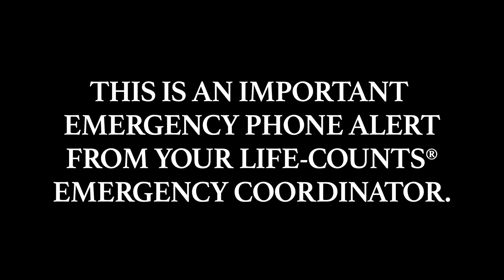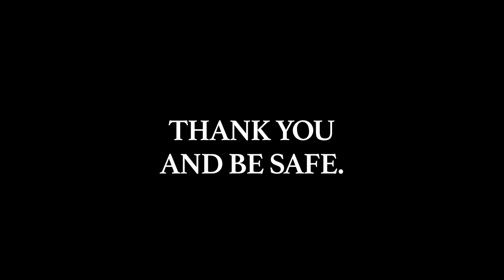2016 07 25 US LIFE SAFETY, INC LIFE COUNTS HERO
INTRUDERS! SEND HERO ALERT!  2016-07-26_US Life Safety, Inc. has released a new emergency communication application for Life-Counts; HERO-Emergency Communications for Group texting between facility employees and First Responders.